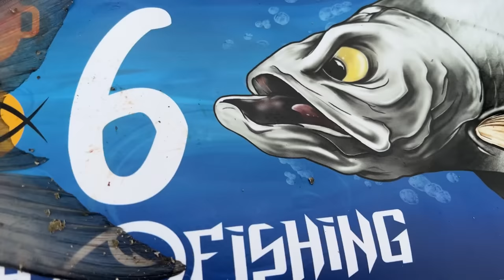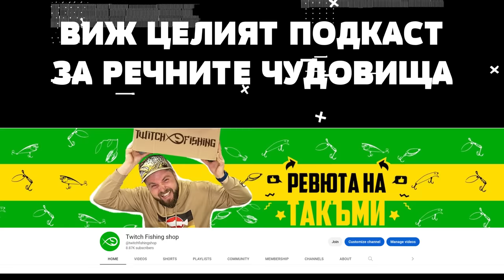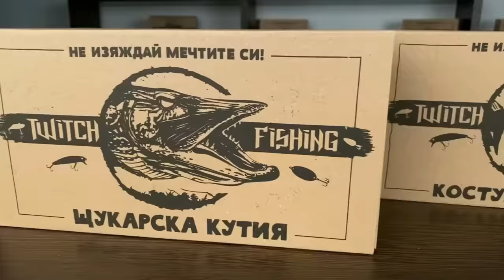РИБИ с ОГРОМНИ УСТИ ни изядоха примамките!?!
Такъмите, които ползвам в клипа:
Риболов на распер

Риболов на распер, каракуда и шаран

Taкъмите, които ползвам са:
► ВЪДИЦИ за ЩУКА, БЯЛА РИБА и РАСПЕР:
🎣 GRAPHITELEADER TIRO MR MONSTER ROCK 670лв.
🎣 TAILWALK HI-TIDE SSD 440 лв.